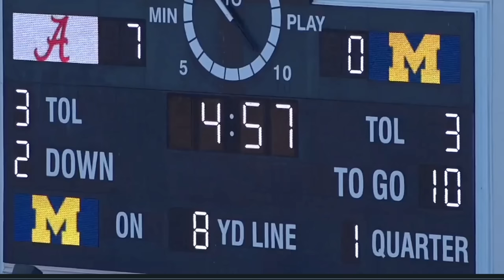Will Jim Harbaugh’s Offense Be Successful in the NFL?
Want to Simplify Your Offense?
The NFL has always had to combat against the latest college football offenses. Will they be able to stop this one next year?